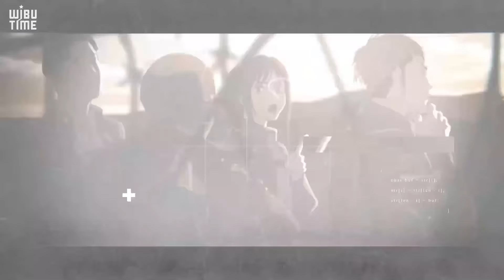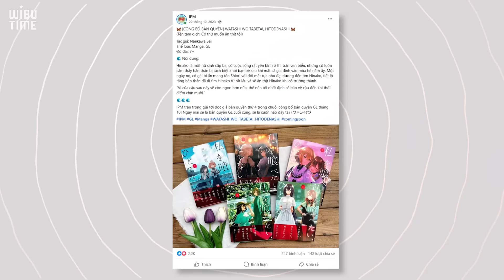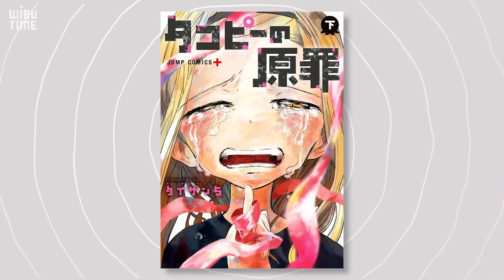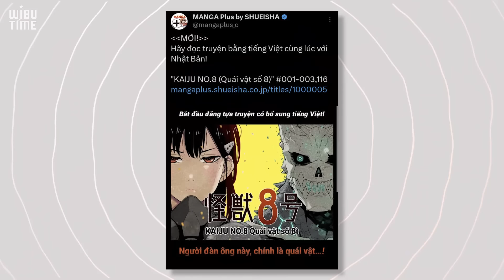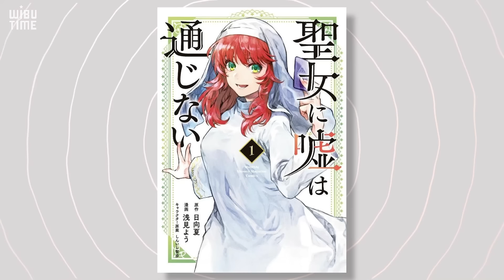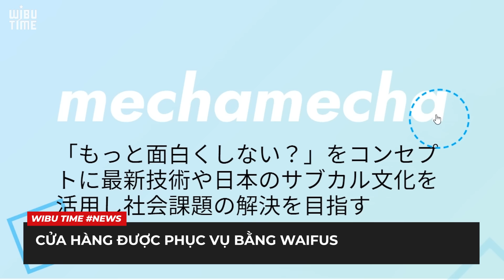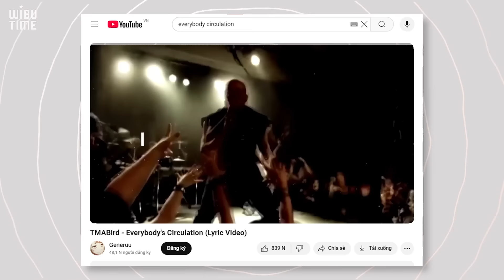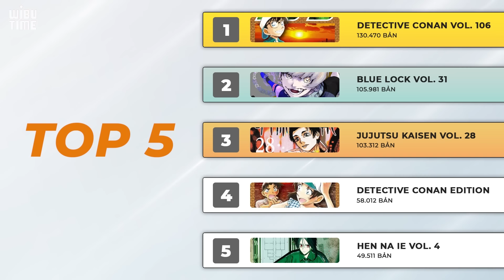DANDADAN LÊN TOP MÙA | ANIME JOHN WICK PREQUEL | MAPPA ĐANG ÔM QUÁ NHIỀU ANIME | WIBUTIME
☆ Timestamps:
0:00 - Intro
00:45 - Chuyển động cùng Wibu
08:15 - Toàn cảnh văn hoá 2D
13:46 - Bảng Xếp Hạng